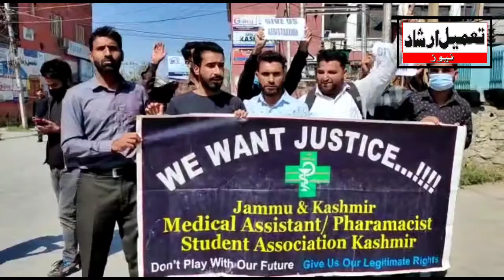J&K Medical Assistant/Pharmacist students association of Kashmir staged protest at Press Enclave Sgr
J&K Medical Assistant/ Pharmacist students association of Kashmir staged protest at Press Enclave Srinagar.